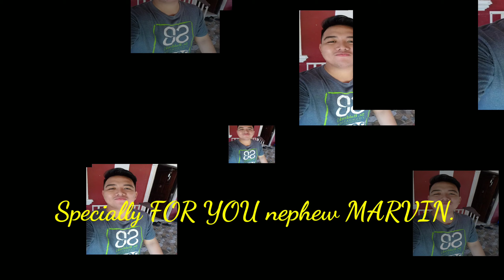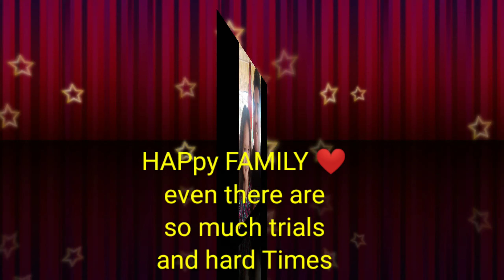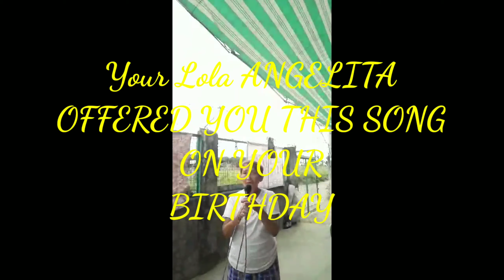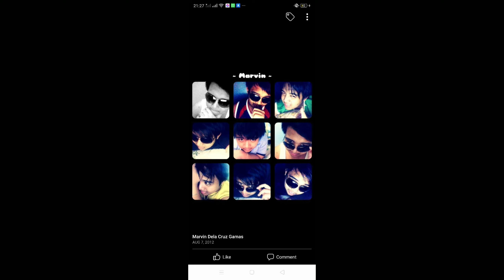Spécially song on your birthday nephew Marvin. from your loving Lola 💓